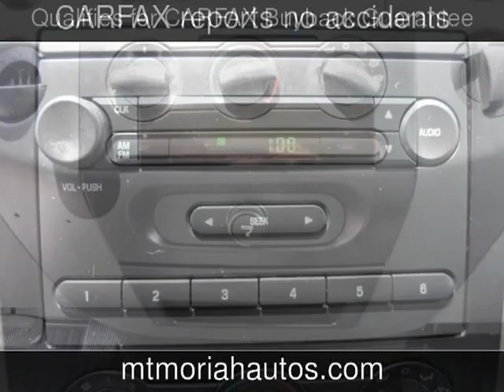2007 Ford F-150 XL Used Cars - Memphis,Tennessee - 2013-06-18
See more details about this used car This 2007 Ford F-150 XL with 123,222 miles is for sale at Mt Moriah Auto Sales.